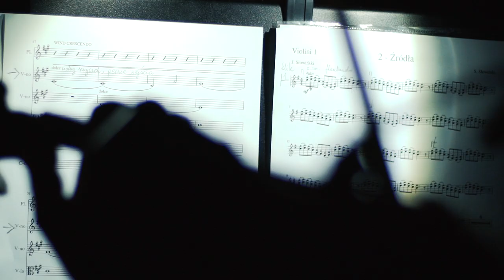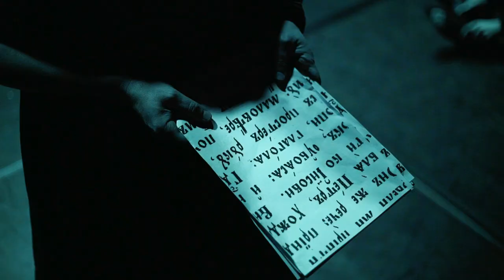Bursztynowe Drzewo/Amber Tree Art Color Ballet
BURSZTYNOWE DRZEWO
ART COLOR BALLET
Widowisko inspirowane jest pradziejami ludów przemierzających Europę, będących protoplastami współczesnych mieszkańców ziem polskich. Opowieść o naszym pochodzeniu, formowaniu się rodzimej społeczności pod wpływem innych kultur, kształtujących się w ten sposób wartości duchowych i materialnych.
Tak rozczytywana geneza wymaga sięgania do różnorodnych źródeł; odwołuje się do aspektów historycznych, archeologicznych i etnograficznych, jak również – do współistniejących z nimi od zawsze – mitów, baśni i legend, bez których nie istniałaby kultura i tradycja w swym obecnym kształcie.
Tu prowadzą ścieżki wydeptane przez ludy ziemi, pień jest filarem, źródła zasilają korzenie, gałęzie snują własną opowieść, każda ma swój czas i osobliwą historię. Wiatr i ptaki śpiewają melodię odległych krain; przybyły stać się opowieścią starych i nowych czasów.
/ Agnieszka Glińska
Agnieszka Glińska – scenariusz, reżyseria, choreografia
Jan Słowiński – teksty
Stanisław Słowiński – muzyka
Joanna Słowińska – śpiew
Karol Śmiałek – śpiew, recytacje
Szymon Kamykowski, Piotr Słodkowicz – wizualizacje i animacja
 Gabor Halász, Anna Karabela – współpraca przy choreografii
Joanna Łaksa – współpraca przy scenografii
produkcja: Nowohuckie Centrum Kultury

Art Color Balet / Amber Tree
direction, choreography, scenario: Agnieszka Glińska
lyrics: Jan Słowiński
vocal: Joanna Słowińska
vocal, recitations: Karol Śmiałek
visual art: Szymon Kamykowski, Piotr Słodkowicz
dancers: Art Color Ballet
musicians: Stanisław Słowiński Quintet w/Strings
A music and ballet spectacle inspired by the prehistory of peoples crossing Europe, being the ancestors of contemporary inhabitants of Polish lands, will address issues related to our origin, formation of the native community under the influence of other cultures, as well as the spiritual and material values that are shaped in this way. The genesis read out requires the use of various sources, referring to both historical, archaeological and ethnographic aspects, as well as to myths and legends coexisting with them forever, without which culture and tradition would not exist in their current form.
Here are the paths trodden by the peoples of the earth, trunk is a pillar, sources feed roots, branches spin their tales, each has its own time and story. Wind and birds sing the melody of distant lands; have come to become a tale of old and new times.
[Agnieszka Glińska]
Landscape (not obvious) around Lyric of "Songs of songs", Old Testament Psalms, Romani eternal songs of the road, Slavic and Polish folk songs, stories of the Kaleva land, Amber Road and tree. Time: Central European. Present. [Jan Słowiński]